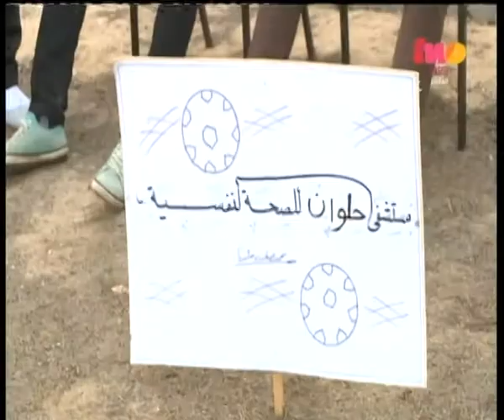الملعب | أنطلاق دوري في مستشفى العباسية